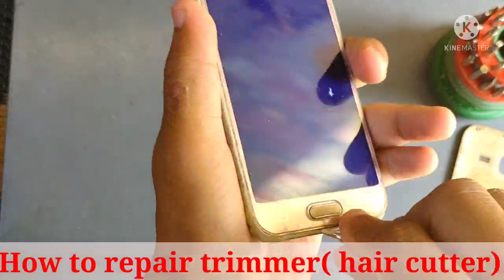how to repair trimmer/ screw driver with 31 set/ credit of background music goes to ncs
@mahatamaji technical
@Technical guruji
@Technical sagar